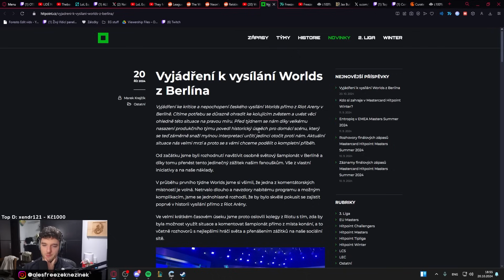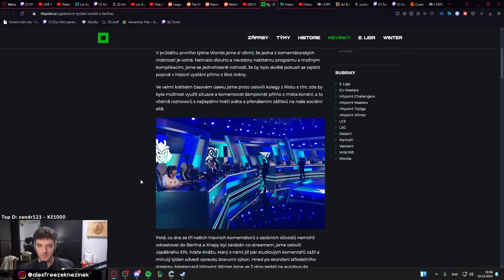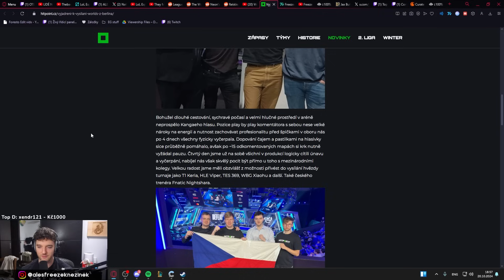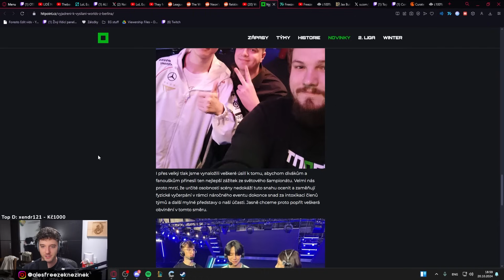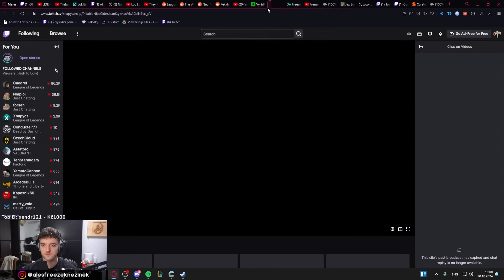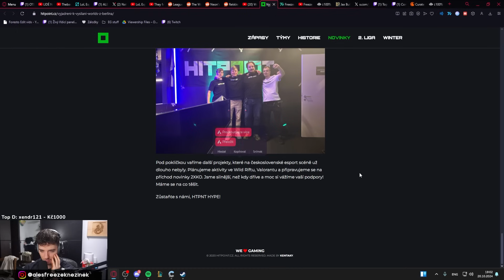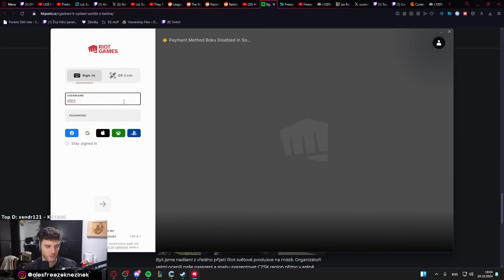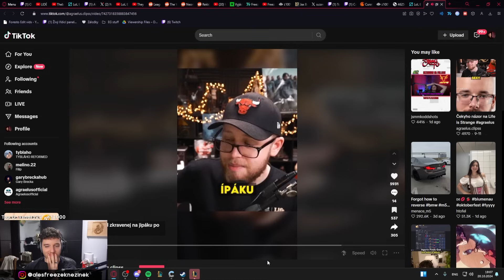VYJÁDŘENÍ OD HITPOINTU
🖥️ MAIN CHANNEL